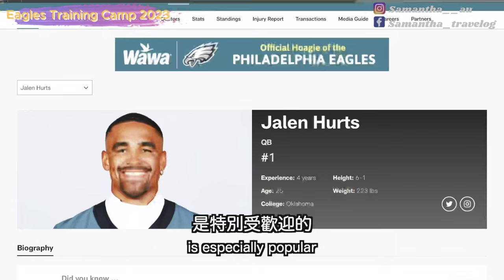🇺🇸 一年一度的【費城老鷹隊公開練習】又嚟啦🔥The Philadelphia Eagles Training Camp 2023 ｜禍不單行 睇練習前爆車呔🅿️停車位超難搵🫠被戲弄規矩多籮籮 🙈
一年一度的費城老鷹隊公開練習又嚟啦
今次 AAA 抽中我哋，所以我哋又有免費門票入場支持吓
今年的現場的氣氛比去年更好
所以被安排的停車位置都爆場
中途又無啦啦爆車呔
入場前又話唔俾帶呢樣唔俾帶個樣
真喺。。。無眼睇～
好啦～有興趣就 Click 入嚟睇吓～

如果大家喜歡這個 Vlog ，麻煩大家記得